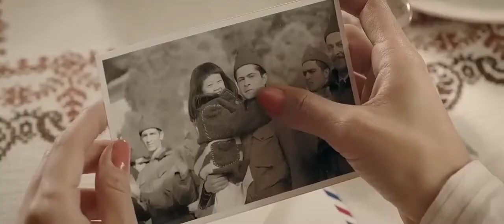Süleyman ve Nuran - Where are you now ^ From Ayla